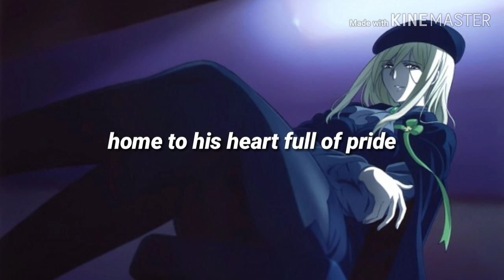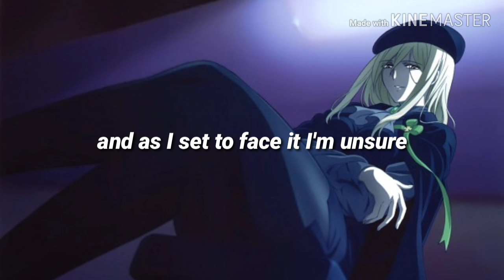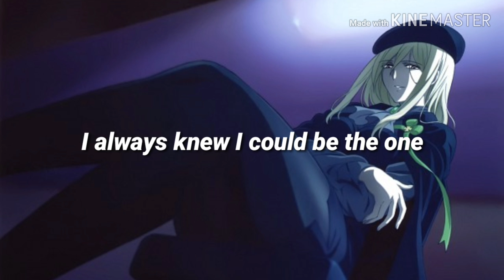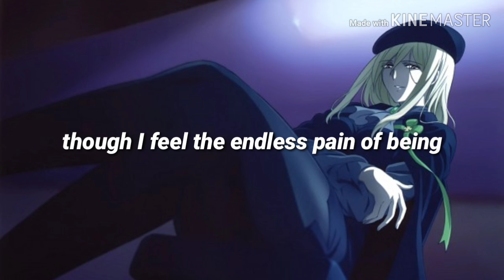brutus // the buttress lyrics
Hell hath no fury like a woman scorned.

(Edit: I forgot to put an epilepsy warning before the flashing lights in the beginning, I'm very sorry! Go to 0:14 to skip. And OF COURSE I misspelled "Julius", I apologize)

EDIT (again): I recently learned that Buttress is a TERF. I'm crushed because I really looked up to her and her work. I'll leave this up since I know the song is special to a lot of people, including me, but just know that I do not support her and if you share her views, you aren't welcome here.

The character is Takano Miyo from Higurashi no Naku Koro Ni.